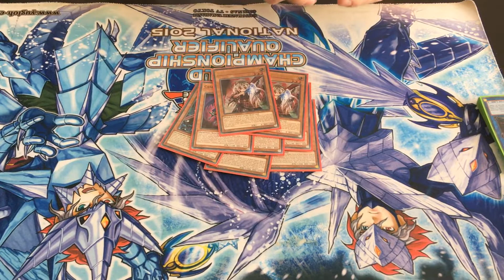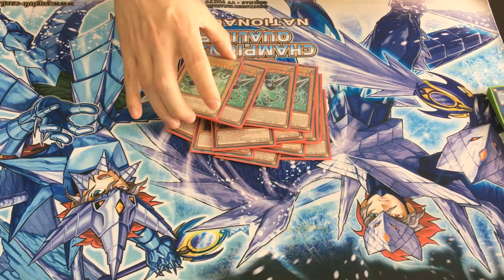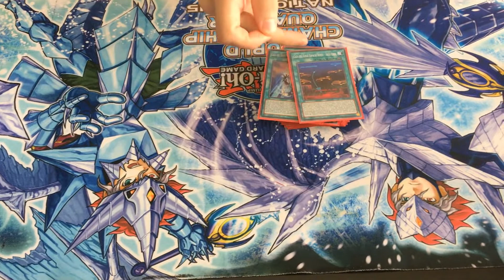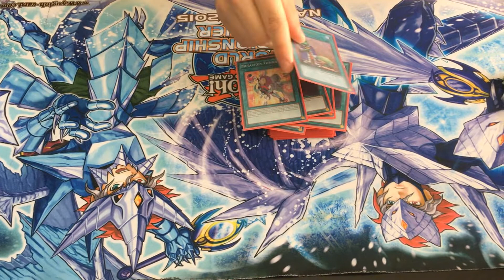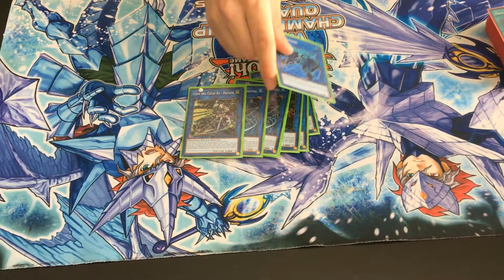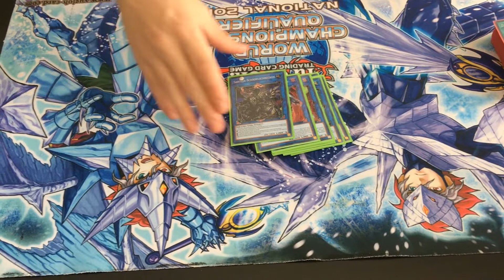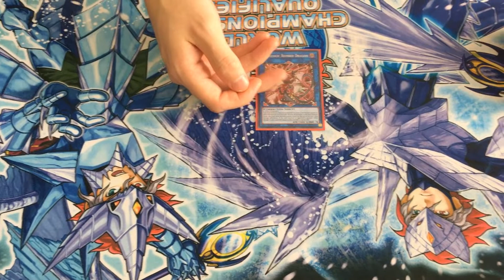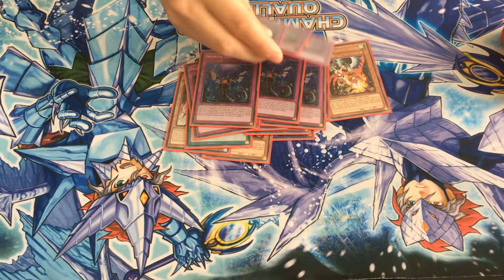2nd PLACE LLDS PALMA DE MALLORCA SKY STRIKER | IVÁN NAVARRO